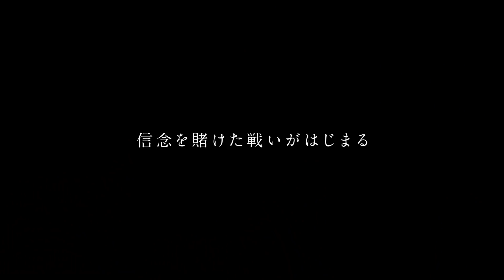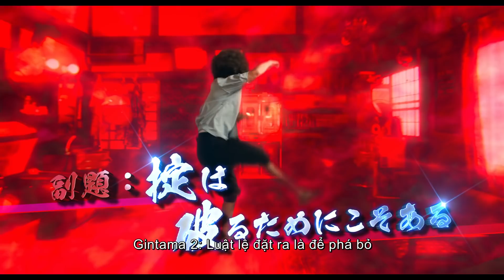GINTAMA 2 - LINH HỒN BẠC 2 OFFICIAL TRAILER | KC 30.11.2018